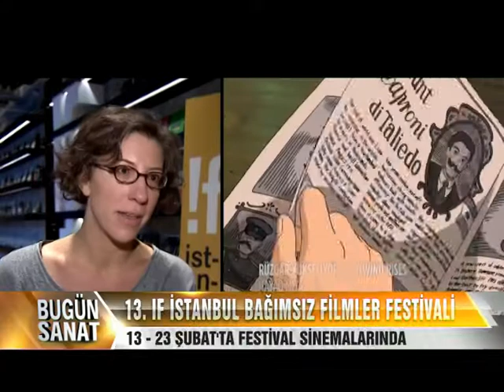13. !f İstanbul Uluslararası Bağımsız Filmler Festivali Bugun Sanat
Festival yönetmeni Serra Ciliv, 13. yılında !f'i ve festival programını Bugun Sanat'a anlattı.